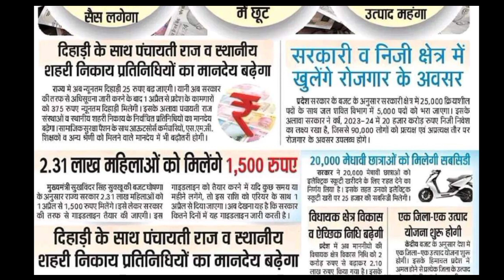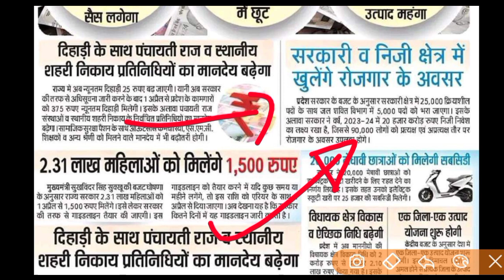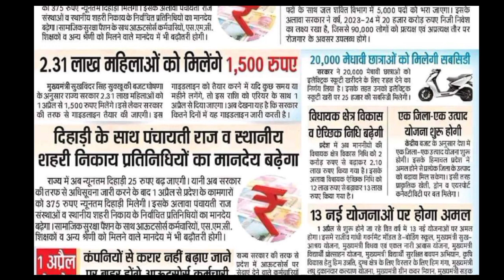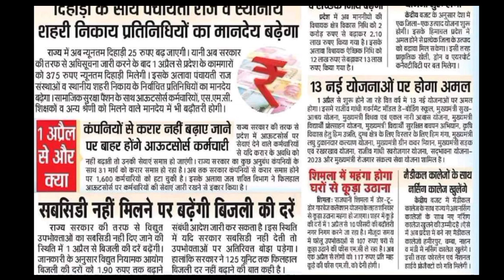Rules Changes From 1 April 2023: जानिए हिमाचल प्रदेश में 1 अप्रैल से क्या क्या होंगे बदलाव